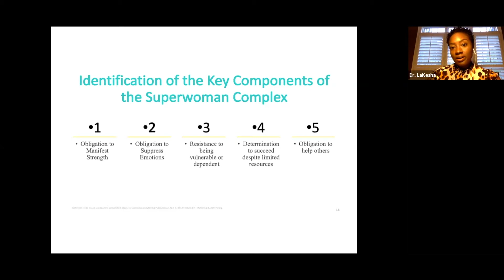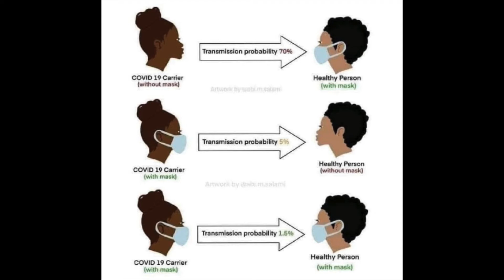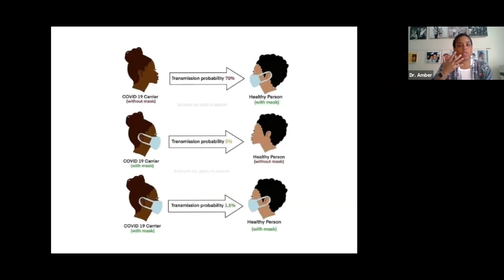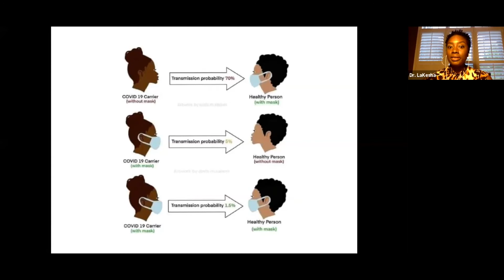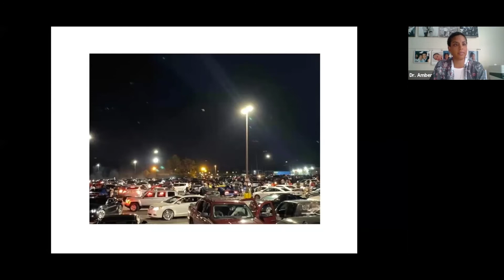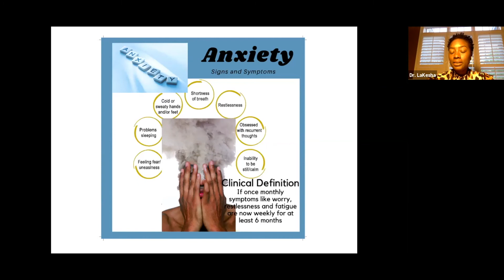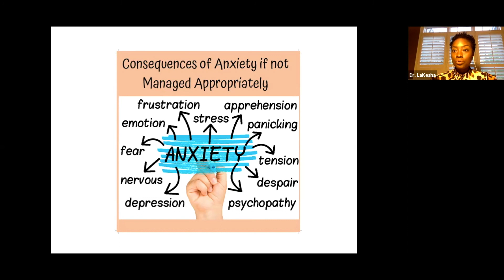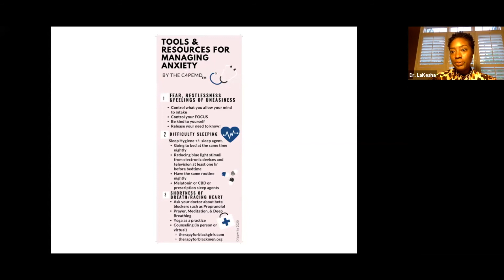Anxiety Amidst a Pandemic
Join us as we discuss our own anxieties around states re-opening in the midst of the COVID-19 pandemic. Dr. LaKesha breaks down some common signs and symptoms of anxiety and how we can all cope during these unprecedented times.